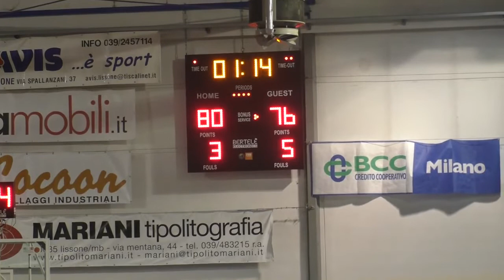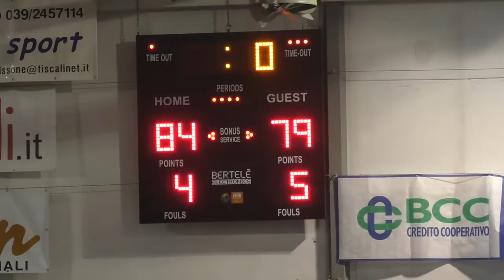2019 05 04 AP Galvi Lissone vs Cistellum Cislago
2018/2019 Serie C GOLD Lombardia - Poule Salvezza - 9° giornata
AP GALVI Lissone vs Cistellum Cislago